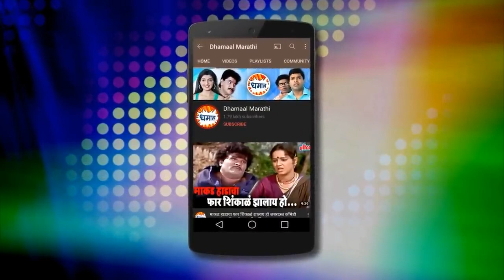बायांचा नाद लयच वाढल्याने मकरंद ने केली गम्मत - बत्ती गुल पॉवरफुल - मकरंद अनासपुरे जबरदस्त सीन (4K)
Comedy Scene from Superhit Marathi full movie Batti Gul Powerful (2009) Starring Makarand Anaspure, Bhushan Kadu, Jyoti Joshi, Prakash Dhotre, Shital Shukl, Snehal Vilankar, Rajendra Waghmare.
Producer : Sameer Gupte, Mahendra Waghmare
Director : Mahesh Deshpande